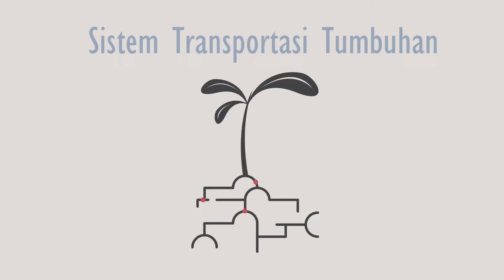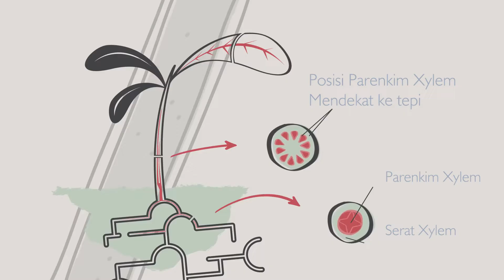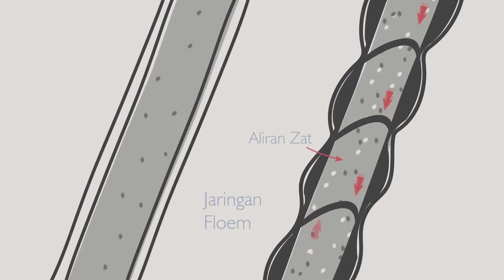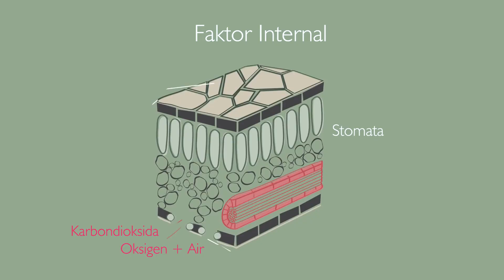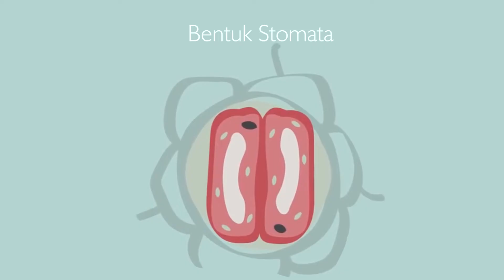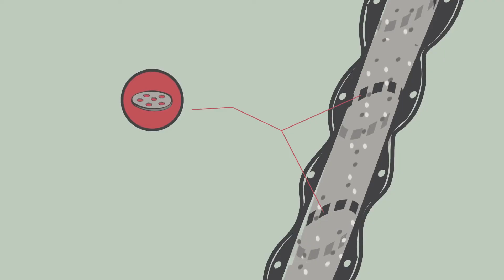Transportasi Pada Tumbuhan (Xylem dan Floem)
Tumbuhan memiliki sistem transportasi yang berbeda dengan manusia dan hewan. Tonton video ini untuk mempelajari lebih lanjut